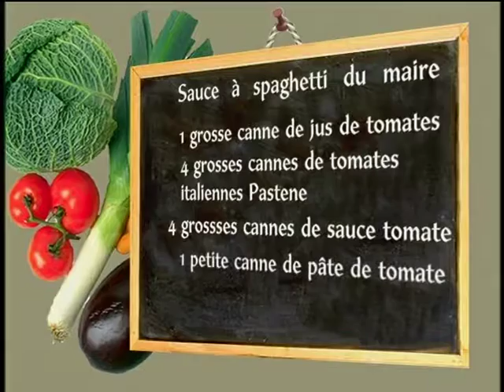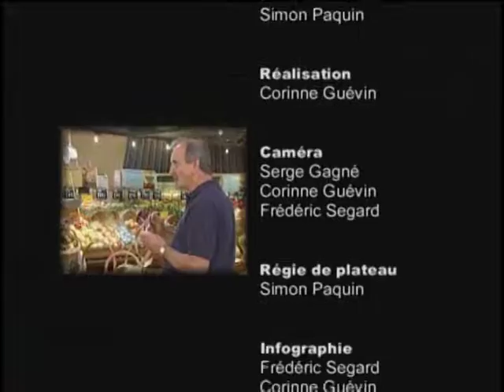Devine qui met la toque? Jean-Marc Robitaille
Devine qui met la toque? 2007
Jean-Marc Robitaille / Maire de la ville de Terrebonne

RECETTE: Sauce à spaghetti du maire